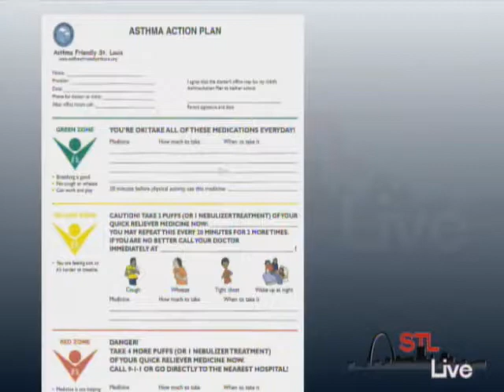STL LIVE Asthma Awareness Department of Health 2 of 2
STL LIVE - Asthma Awareness/Department of Health
HOST: Sarah Bernard
SHOW DATE: April 13, 2017

Understanding the environmental triggers and having an action plan can greatly help those who suffer from asthma. Here to help, from the City of St. Louis Department of Health is Public Health nurse, Eileen Webber...

Guest: Eileen Webber/ Public Health Nurse, Department of Health

Asthma Awareness Month/Throughout May/City of St. Louis Dept. of Health/1520 Market, Room 4051/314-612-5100